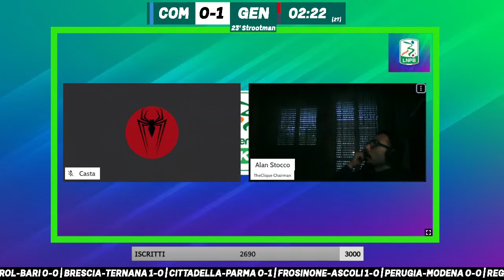Como-Genoa | Serie B 22/23